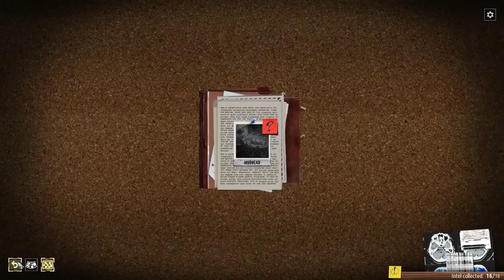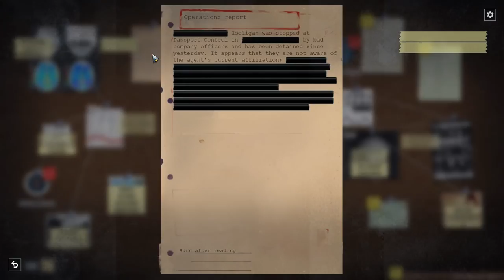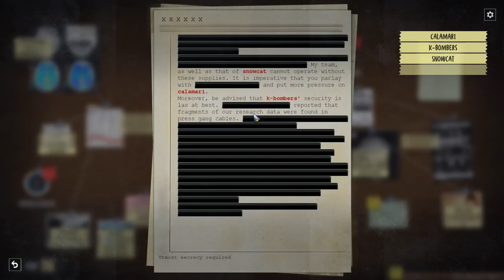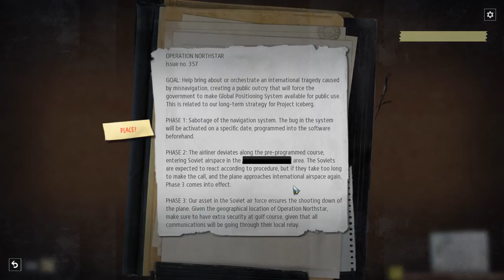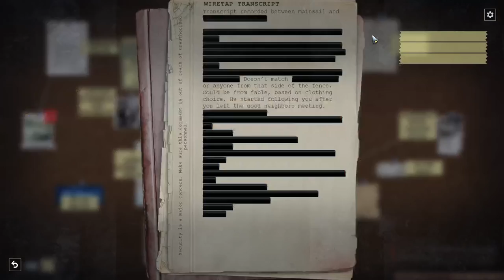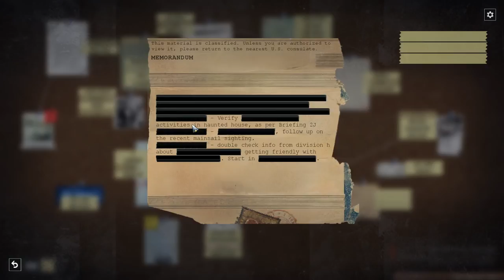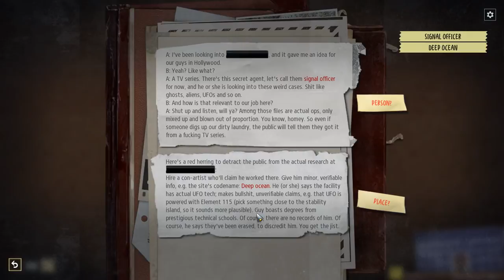Phantom Doctrine | ONE BLIND SPY (KGB Lets Play) Gameplay Iron Man 34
Join me as KODIAK, KGB operative for the motherland in Phantom Doctrine, a brand new XCOM-style turn based strategy game, set during the Cold War. In this let's play, we partake in various gameplay activities including tactical operations, unraveling enemy plots, hunting enemy agents, and we do it all in cold, calm, collected KGB fashion.

Like what you see? Consider buying the game here to support charity and the channel as you buy

The game is developed by CreativeForge Games, published by Good Shepherd Entertainment, and you can learn more about the game